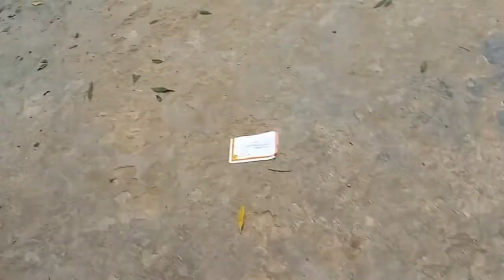Ya bacha dubai se aia ha ❤️ 😍 || Mehrban sheikh || یہ بچہ دباہی سے آیا ہے ۔ || dubai child